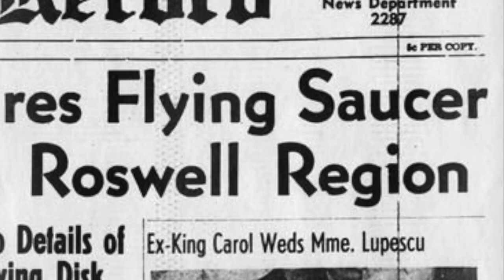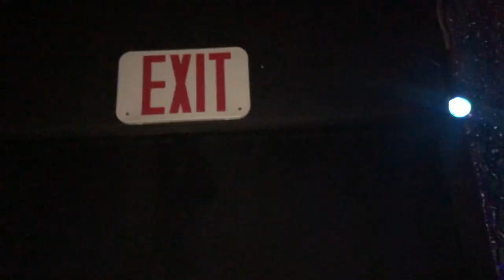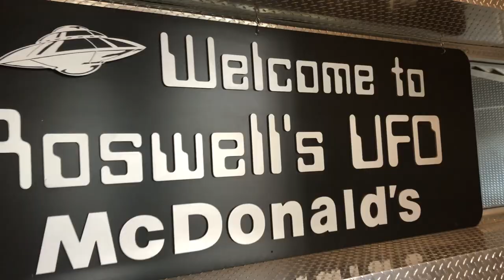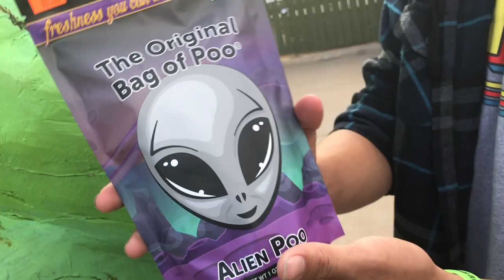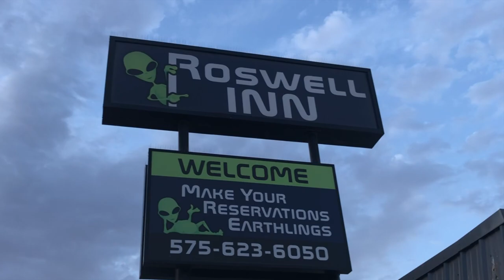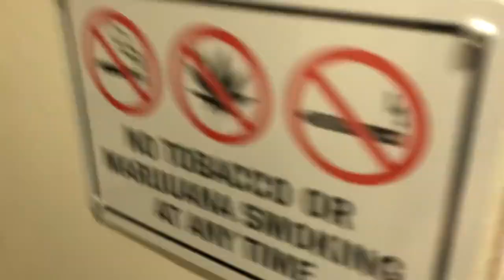Spending 24 Hours In America's Weirdest Town (Roswell, NM)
THIS TOWN IS STRANGE
Thanks to "Chihuahuanuggets" for the fan art
music used -
Jeremy Blake - Powerup! ♫ NO COPYRIGHT 8-bit Music
We go to Roswell, New Mexico to try and find aliens. Also we see the UFO McDonald's.